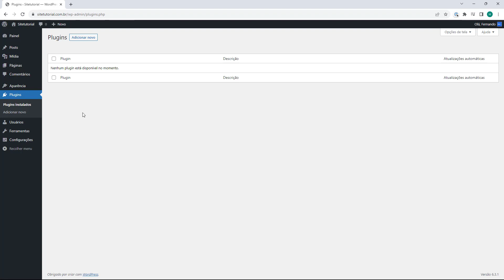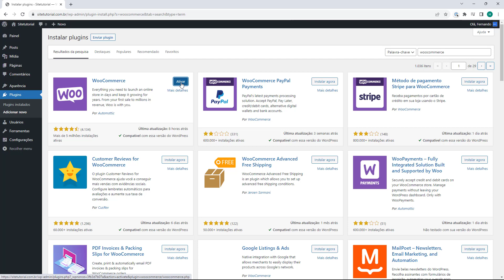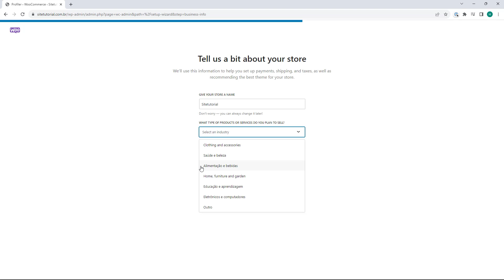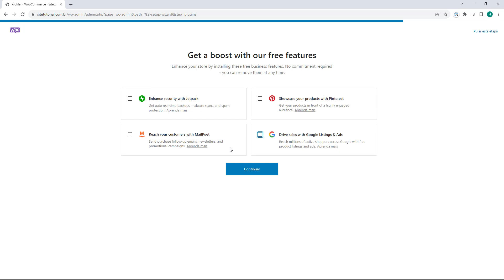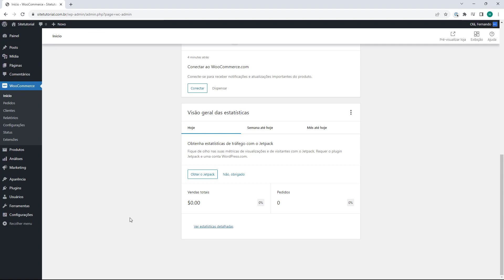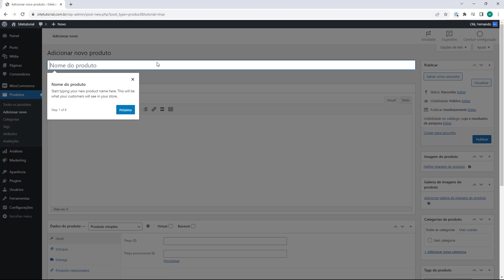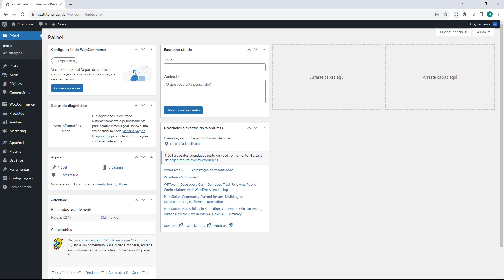Como configurar Plugin de Loja Virtual no WordPress (Rápido e Fácil) 2023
Aprenda Como configurar Plugin de Loja Virtual no WordPress em poucos minutos